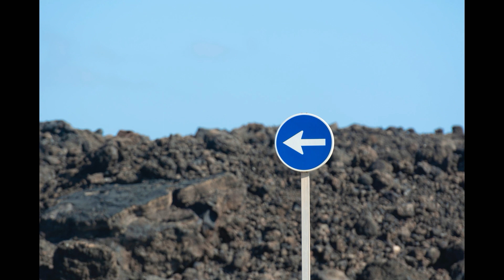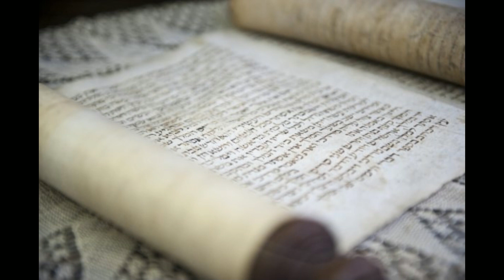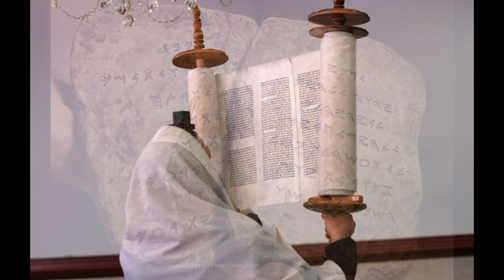Le dur chemin de l'éducation !